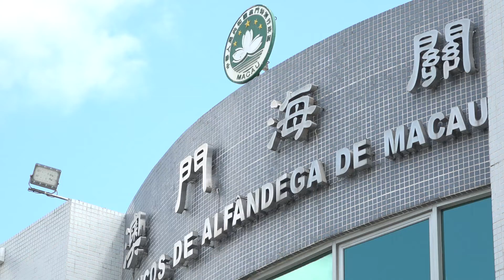【新聞局】打擊偷渡活動成效明顯